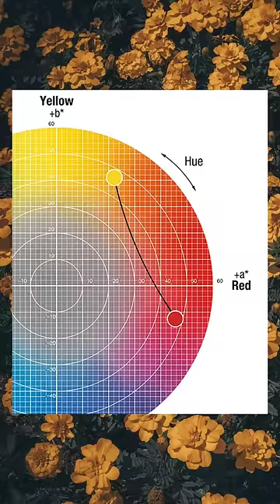LA SATURACIÓN DEL COLOR